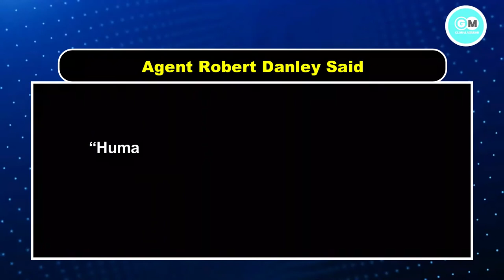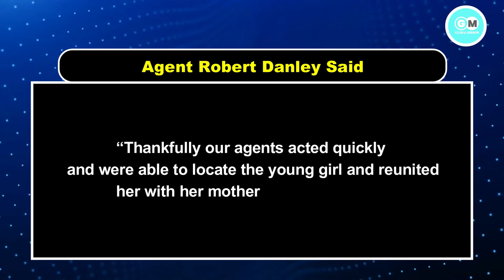Border Patrol rescues 5-year-old girl abandoned by human traffickers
Video Title :-

Video Description :-
US Border Patrol agents said an abandoned 5-year-old girl was among a group of illegal immigrants stranded on an island in the middle of the Rio Grande by human traffickers.